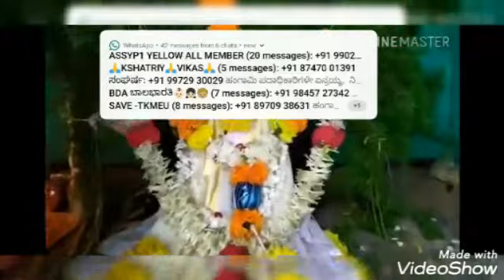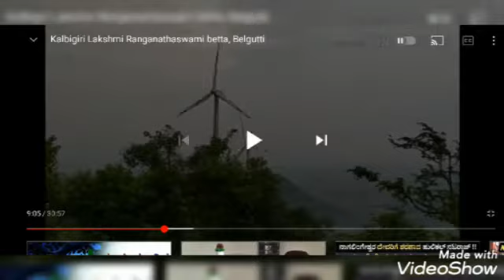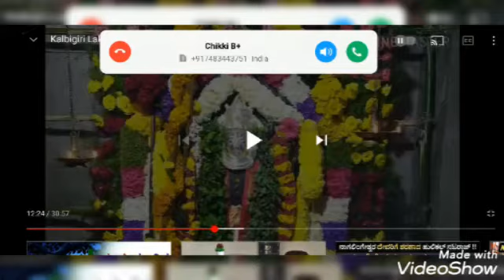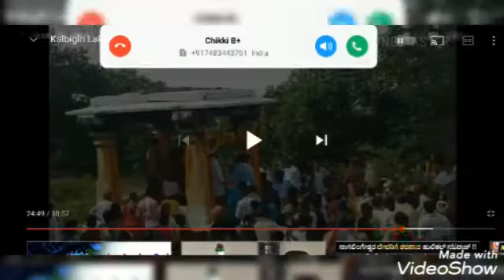23 October 2021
ಶ್ರೀ ಕಲ್ಬೀಗಿರಿ ಲಕ್ಷ್ಮೀ ರಂಗನಾಥ ಸ್ವಾಮಿ ಬೆಳಗುತ್ತಿ. ಕಲ್ಬೀಗಿರಿ ಬೆಟ್ಟದ ಬನ್ನಿ ಮಹೋತ್ಸವ...